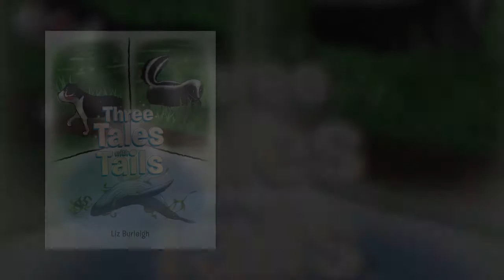Three Tales with Tails by Liz Burleigh